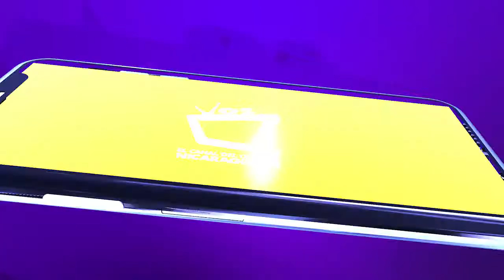El grupo M1LOS presenta su último video musical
La canción Nativo del grupo M1LOS ya cuenta con video oficial y fue grabado en distintos lugares de Nicaragua.